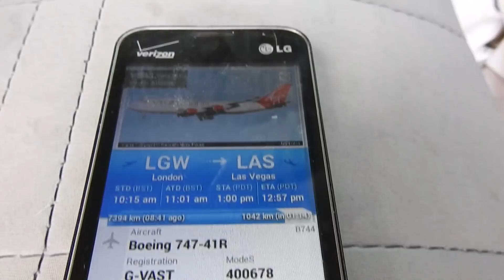Cinco de Sprayo 2018 Solar Geoengineering Over Wyoming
May 5 2018 Toxic Chemical Aeresol filled Skies from Geoengineering programs